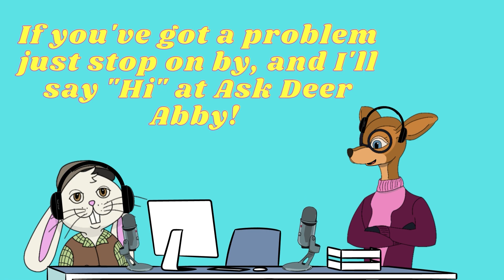Conversations With Bee-atrice! | Ask Deer Abby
Welcome to Ask Deer Abby, a show where we uncover what ails our animal friends and offer some top notch animal advice from our delightful doe, Abby. We’ve got a bee named Bee-atrice who’s in a bit of a messy situation with her mother over a failing grade at school. Hopefully Abby can help Bee-atrice turn this buzzkill of a science project into a bee-utiful success.

You can listen to this full episode by visiting Ask Deer Abby the Podcast, Season 2, Episode 9.

Cast:
Hopper - Trevor Goble
Abby - Allison Pratt
Bee-atrice - Lydia Eku

Crew:
Produced by: Trevor Goble and Allison Pratt
Written by: Emily McClain, Trevor Goble and Allison Pratt
Theme Song Animation: Daniel Trumble at Marietta Video Productions
Video Animation: Dante at Fiverr; Trevor Goble and Allison Pratt
Sound Editing Engineer: Trevor Goble
Sound Mixing and Mastering Engineer: Marcus Grimaldi at Grimaldi Sound Studios

You can listen to full episodes of Ask Deer Abby The Podcast on Spotify, Apple Podcasts, or our